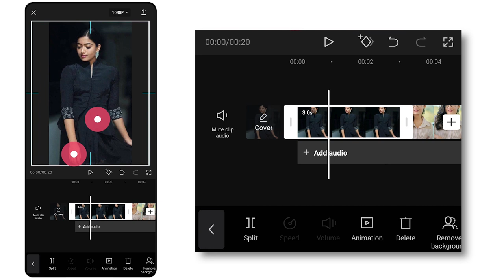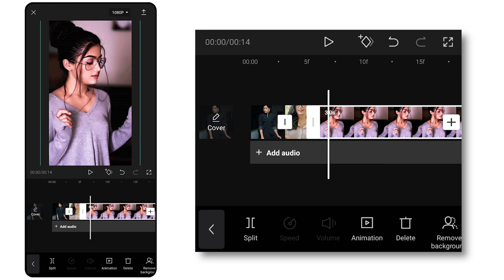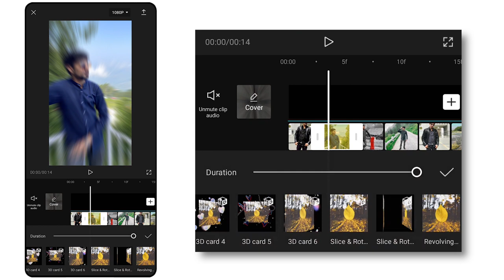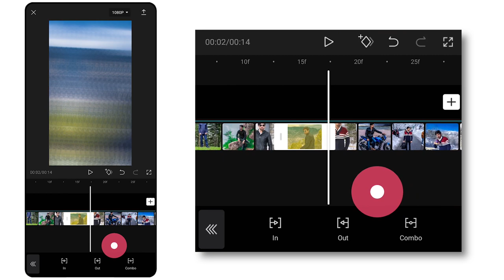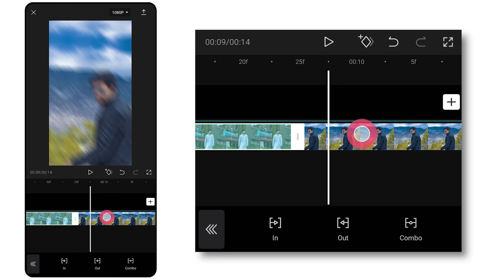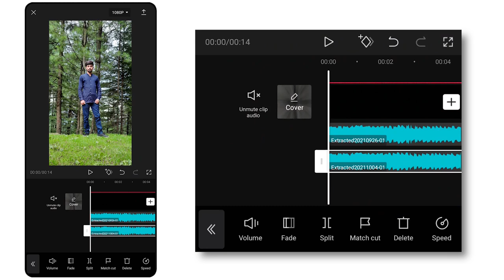Capcut Fastest Photo Transition Trick | Capcut Edit Hacks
Capcut Speed Photo Transition Editing !!!

Hello Friends in today video editing tutorial I'll tell you how to make Tiktok and Reels new trending fast photo transition effect. how to set duration time in Capcut for most fastest images transition. Capcut tips and edit Hacks | capcut viral fast transition video kaise banaye tutorial Hindi / Urdu